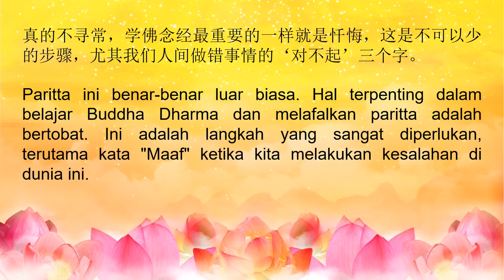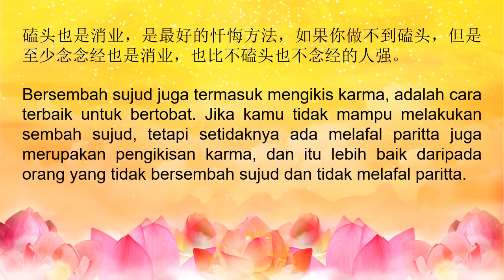Zhan Tan Gong Fo Memberi Wejangan: Paritta Li Fo Da Chan Hui Wen Harus Dilafalkan Dengan Sungguh2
Judul Video:
Zhan Tan Gong Fo Memberi Wejangan: Paritta Li Fo Da Chan Hui Wen Harus Dilafalkan Dengan Sungguh-Sungguh